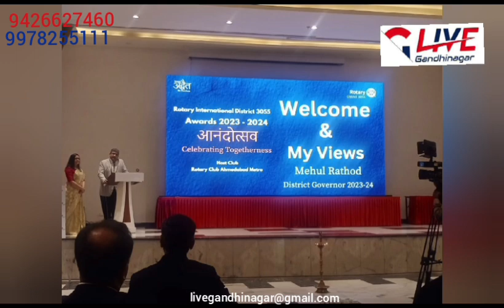આત્મન ફાઉન્ડેશન દ્વારા પુસ્તક પરબનું આયોજન...રોટરી કલબ ઓફ કેપિટલ ગાંધીનગર ને એવોર્ડથી સન્માનિત..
બ્રહ્મસમાજ મહિલા પાંખ દ્વારા ફ્રેન્ડશિપ દિવસની ઉજવણી...